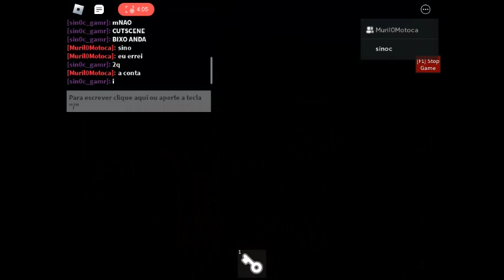MOVER PERSONAGEM CENA PIGGY BUILD MODE 1° ATUALIZAÇÃO